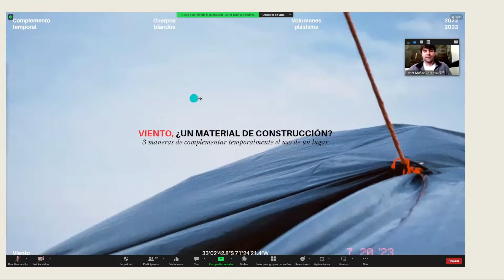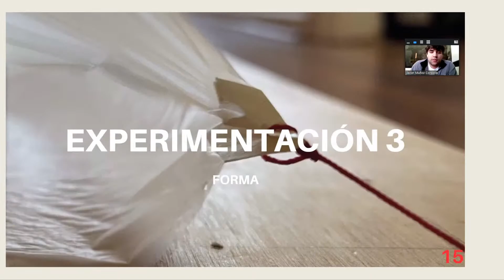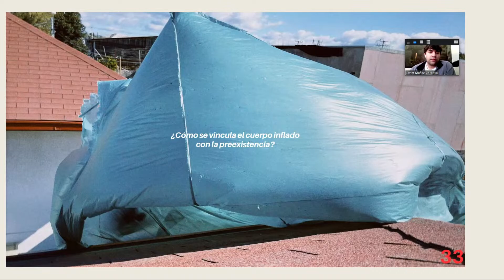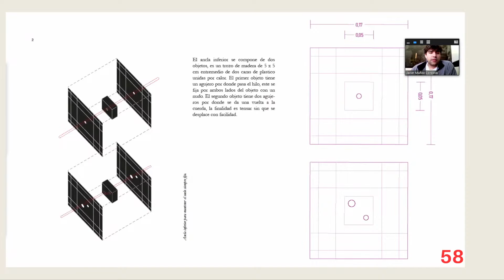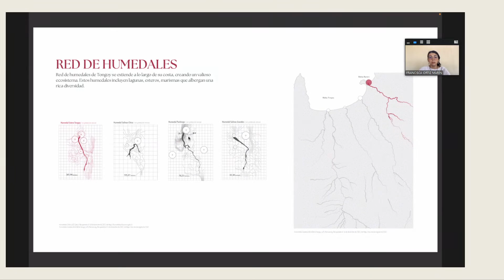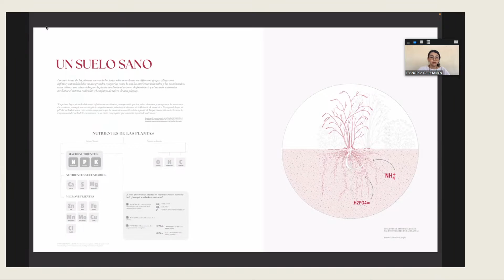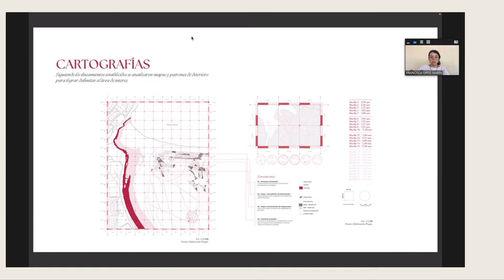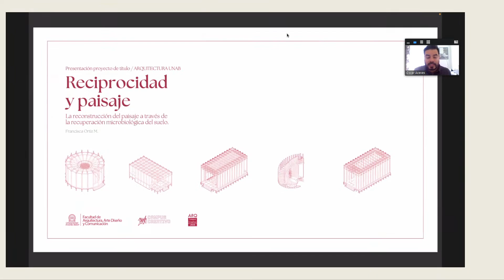Ciclo títulos destacados 2023 - 02 #01. Francisca Ortiz - Javier Muñoz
Ciclo títulos destacados 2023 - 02 #01.

Presentan: Francisca Ortiz y Javier Muñoz.
Modera: Óscar Acéves.